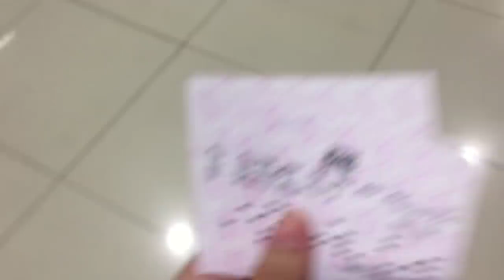Last Weekend: Follow Me Around | VLOG # 8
Hello your ate is back with another Vlog!!❤️